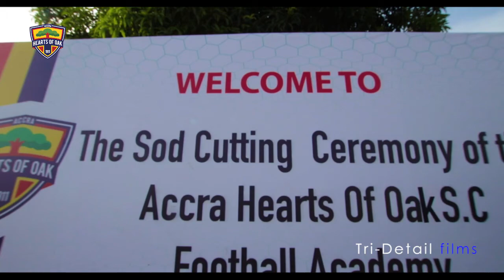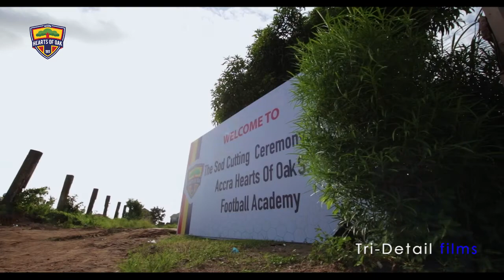Pobiman Academy Project (Accra Hearts of Oak)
Arose! Arose!! Arose!!! This is getting better and bigger as @accraheartsofoak cut the sod to commence the construction of the Pobiman Academy Project and we are glad to have shot this succesful event. Arose! Arose!! Arose!!! Event Production: @ebonyeventsgh
Photography: @heshbon.notion.photography
Videography: @tridetail
Anniversary cake: @randacakes_and_more